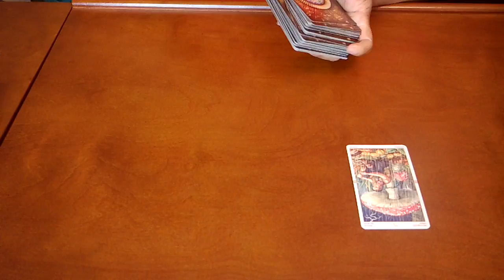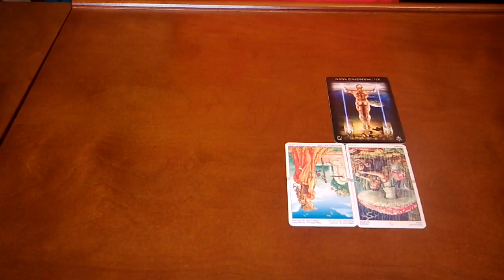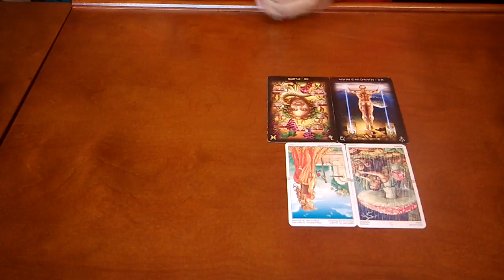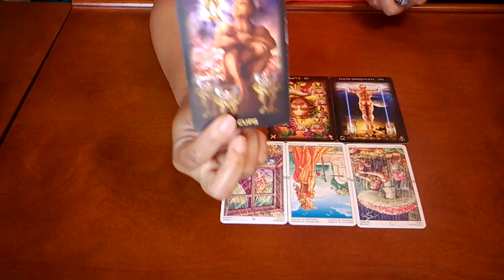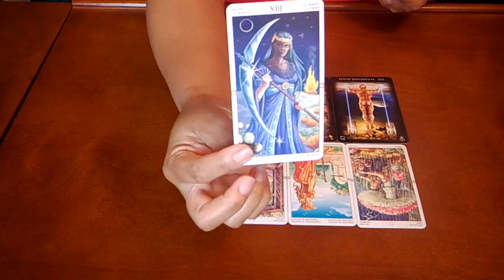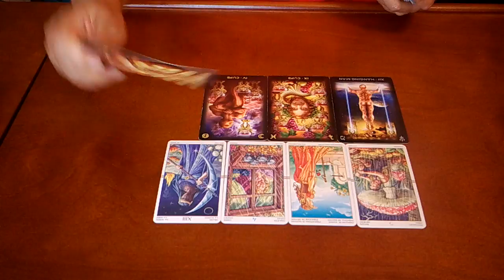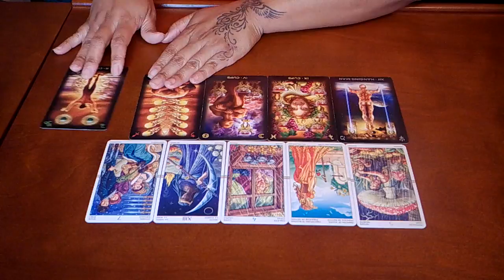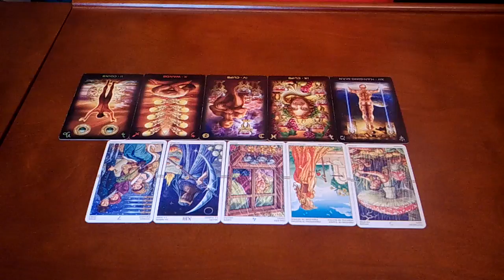VIRGO~THEY WISH YOU WERE STILL INTO THEM!~MARCH 10-18 TAROT READING